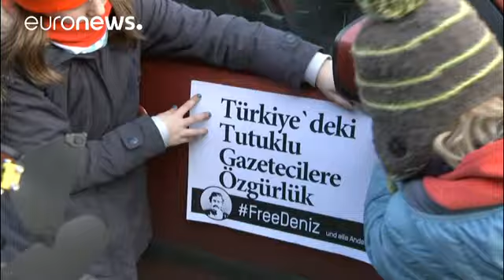Journalist Deniz Yücel kommt aus türkischer Haft frei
Das bestätigte sein Anwalt und das Auswärtige Amt.…